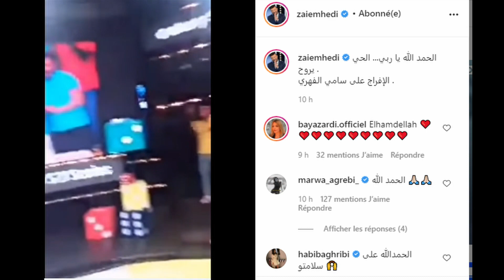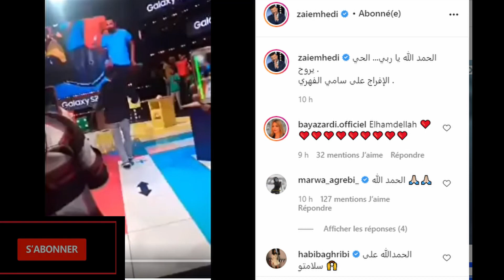خروج سامي الفهري من السجن حصري فيديو احتفلات في ستوديو قناة الحوار التونسي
بعد حملة سيب الراجل اسماء الفهري تعلن خبر خروج سامي الفهري من السجن - free sami fehri دز تخطف